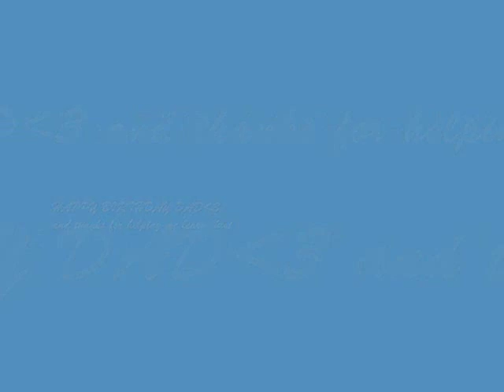Ya Podnimau Svoi Bakal- Filip Kirkorov [Acoustic cover]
Happy Birthday Daddy! Thanks for helping me with the pronunciation!
If you don't speak Russian it's basically about being drunk...haha- I mean drunk with your love.
I do a little English part at the end.
Enjoy- sorry it's long.